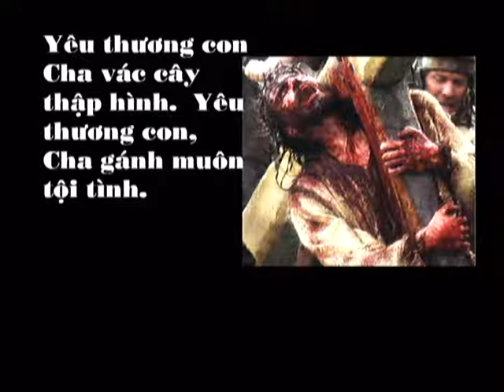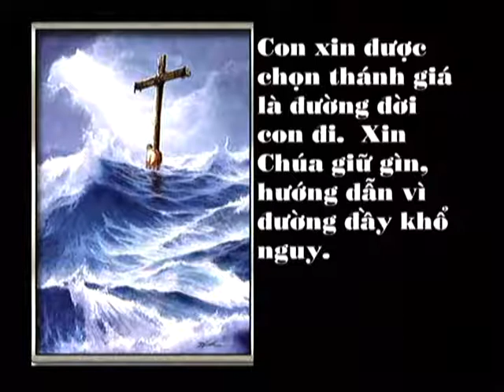Chang Thanh Gia Thu 2